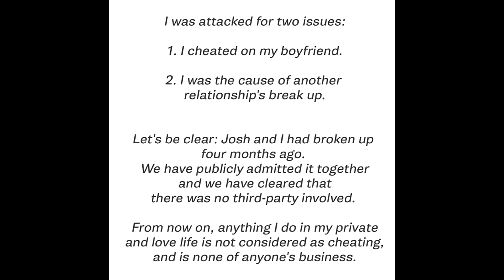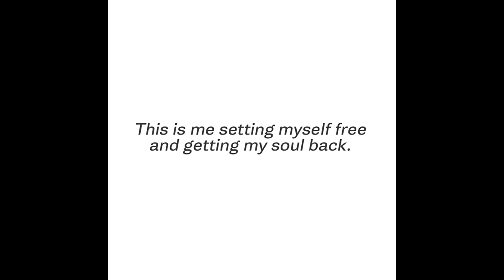Julia Barretto Binanatan si Bea Alonzo!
Julia Barretto Bumwelta kay Bea Alonzo dahil umano sa pagkakadawit sa hiwalayan nila ni Gerald Anderson!

julia barretto and bea alonzo a love to last,